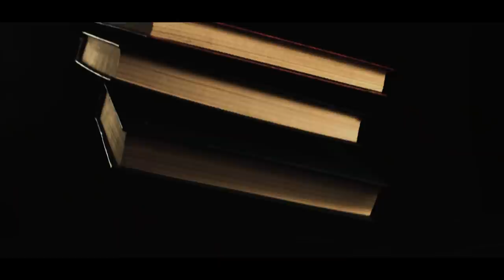Are You Ready for War? - Dr. Rick Joyner Prophetic Word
The spiritual war is here. Are you ready for it? Dr. Rick Joyner joins Pastor Alan DiDio to discuss the book he co-authored with LTG (R) W.G. Jerry Boykin, "The Principles of War."

- Dr. Rick Joyner's Resources -